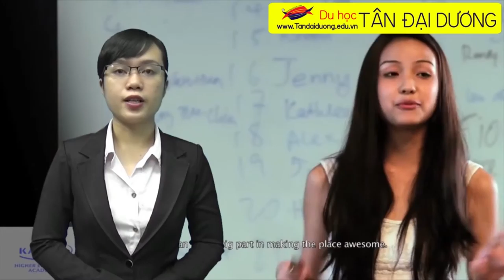Thủ tuc du học Singapore ngành tài chính ngân hàng tại trường Kaplan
Tìm hiểu những điều tuyệt vời miễn phí , giá rẻ tại Singapore,thong tin du hoc singapore,dieu kien du hoc singapore,du hoc singapore chi phi,hoc bong du hoc singapore 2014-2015,hoi thao du hoc singapore 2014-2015,du hoc singapore nganh quan ly khach san,dien dan